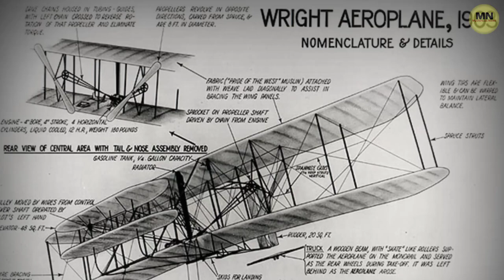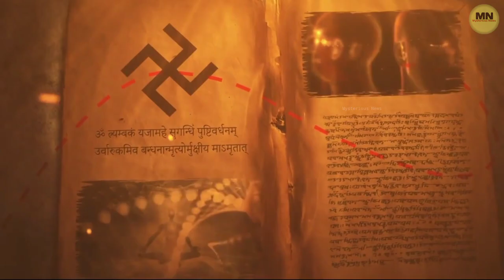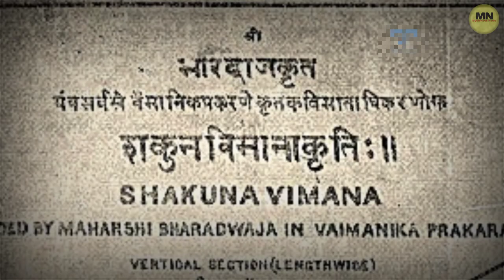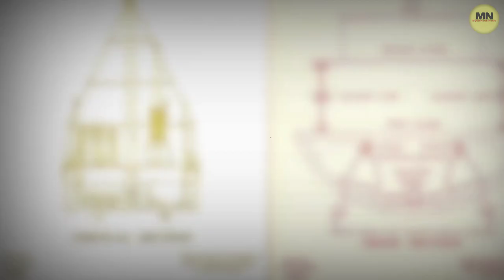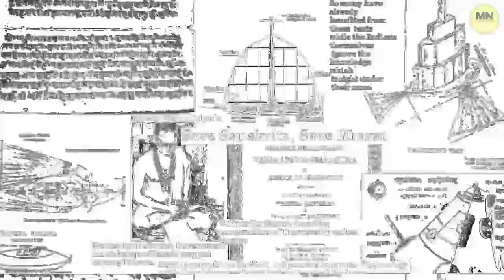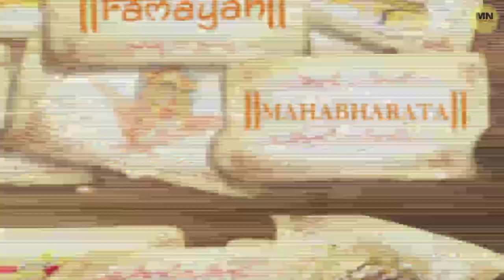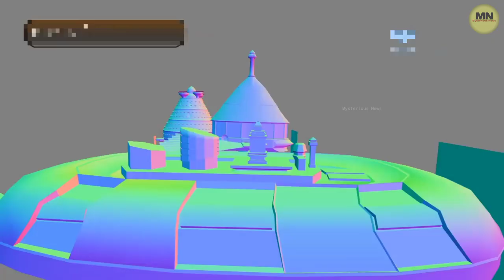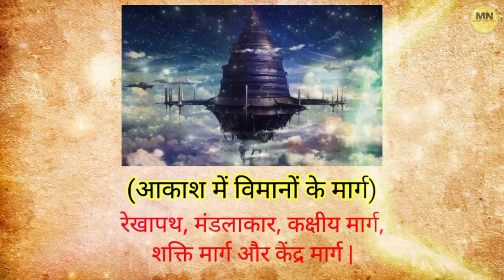|| प्राचीन भारतीय विमान जो अफगानिस्तान में पाया गया || Ancient Indian Vimana Technology explained |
Secrets of India's 7000 year old Vimana | Ancient | Aerospace Technology
Ancient Indian Vimana Technology explained | Ravan Pushpak Vimana is StillPresent in this Place |
How did ancient planes travel in time

vimana shastra in hindi
prachin vimana shastra
ravan ka pushpak viman kahan per hai
vimana shastra experiment
viman shastra ke rachiyata
vimana shastra bhardwaj rishi
pushpak viman kaise banaen
ravan ka pushpak viman
pushpak viman kaisa tha
pushpak viman kaisa hota hai
pushpak viman kaisa dikhta tha
pushpak viman ka kya hua
ravan ka pushpak viman kaisa tha
ravan ka pushpak viman kaise udta hai
ravan ka pushpak viman kahan gaya
ravan ka pushpak viman kisne banaya tha
dimensions explained in hindi
time machine kaise banaye
time machine kaise banaen minecraft mein
mysterious news

Hello Friends,

Welcome to Mysterious News. We All Want To Know About Interesting, Mysterious and Amazing Topics, Actually That Is Human Nature To Find Out Fact And Mystery. So Friends In This Channel You will Find Almost All Interesting and Mysterious Videos, Such as Science, Technology, Astrology, Mythology, Pauranik Katha in Hindi, Human Body Secret, Meditation, Angel Numbers Meanings and Human Psychological Information etc.
Thanks...